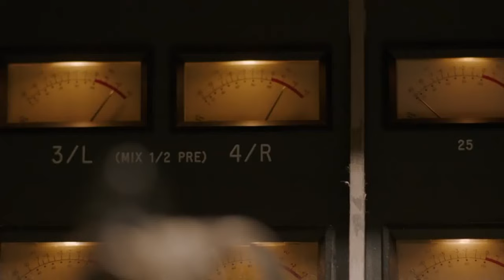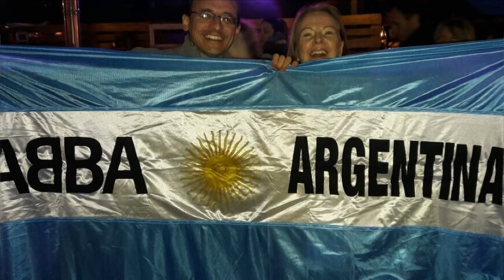Anni-Frid Lyngstad & Arturo Sandoval - Andante, Andante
Duet recorded in 2016 and released in 2018.